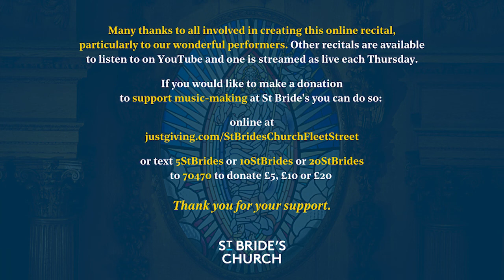Recital by pianist Connor Heraghty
We are delighted to present pianist Connor Heraghty as our online recitalist on Thursday 4th November at 1:15pm.

This recital was recorded live at St Bride's on 28th September 2021.

Programme
Ludwig van Beethoven – Piano Sonata No 32, Op 111
i. Maestoso – Allegro con brio ed appassionato
ii. Arietta: Adagio molto semplice e cantabile

Biography
Connor Heraghty is a classical pianist from London. Concerts have included recitals at the Fazioli Concert Hall in Venice, and in London at the Wigmore Hall, St Martin-in-the-Fields, St James’s Church Piccadilly, Milton Court Barbican, Drapers’ Hall and Buckingham Palace in the presence of Prince Charles. Connor studies with Senior Professor of Piano Joan Havill at Guildhall School of Music & Drama, and has recently been awarded the Guildhall Artist Fellowship.